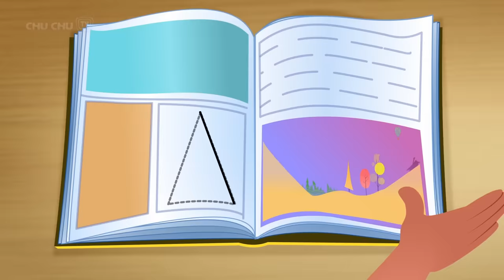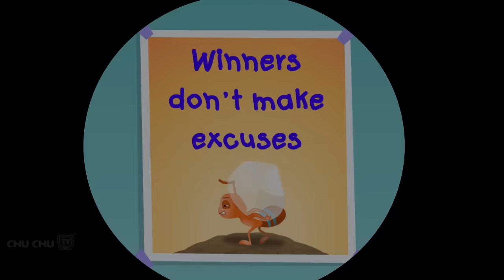Hansel & Gretel + Many More ChuChu TV Fairy Tales and Bedtime Stories for Kids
For Apple iPhones and iPads More Fairy Tales for Kids